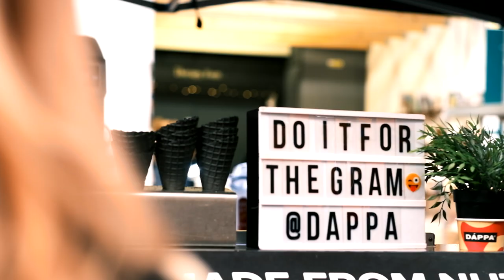The Vegan Friendly Market in Brighton